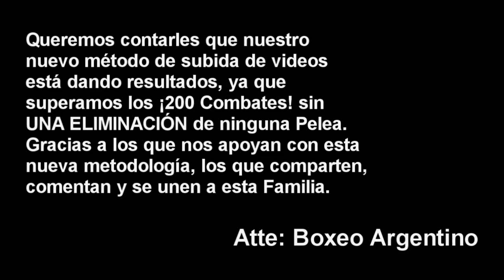Joel Cano vs Mauro Maciel (17/Septiembre) ][ ElCultivetaBOX